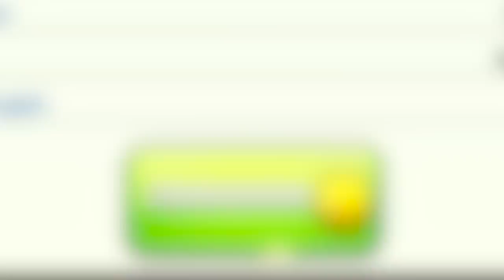THE MOST EXPENSIVE UPGRADE IN CLASH OF CLANS....BUT THIS TIME? (the Lulu bird rises again)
▶️ It's Clash of Clans on Beaker's Lab! THE ALMIGHTY LULU BIRD RISES AGAIN. THE LAST TIME WE DID THIS... IT WAS IMMEDIATELY AFTER THE HARDEST VIDEO WE'VE EVER DONE. BUT THIS TIME...? ENJOY! ◀️